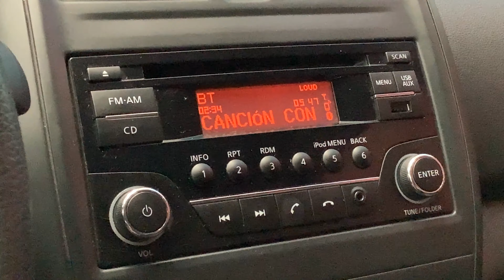Nissan / Versa /2017 - 9214